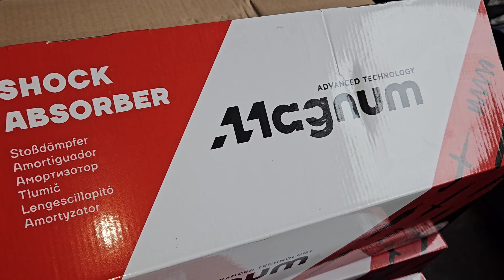Mercedes A Klasa W168 - Wymiana Przednich Amortyzatorów